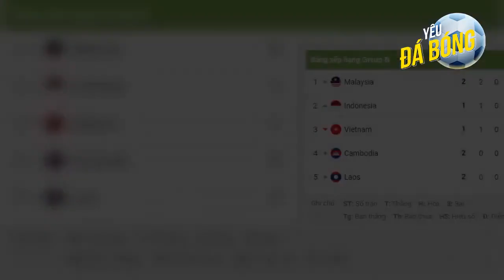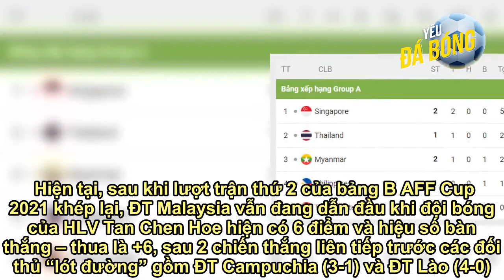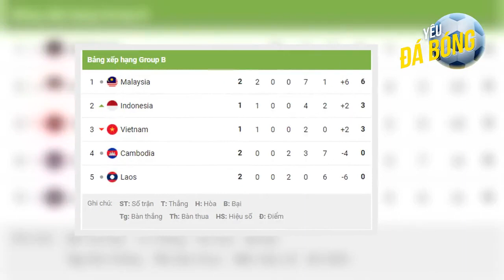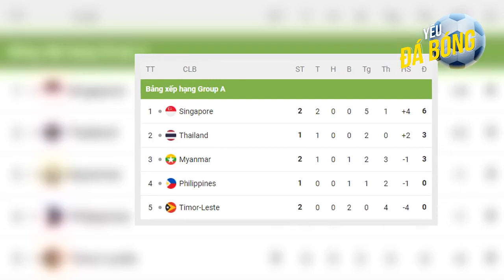Malaysia và Indonesia thắng đậm, ĐT Việt Nam đứng thứ mấy bảng xếp hạng AFF Cup?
Video tổng hợp 4 bàn thắng của ĐT Malaysia vào lưới ĐT Lào ở AFF Cup năm nay:   Hôm qua (8/12), lượt trận thứ 2 của bảng B giải vô địch Đông Nam Á (AFF Cup) 2021 đã diễn ra. Đây là lượt đấu đến phiên ĐT Việt Nam được nghỉ, và thầy trò HLV Park Hang Seo có dịp chứng kiến 2 đối thủ chính cạnh tranh tấm vé vào bán kết với chúng ta là ĐT Malaysia và ĐT Indonesia thi đấu.    Ở trận đấu diễn ra vào chiều qua, trên sân Bishan (Singapore), ĐT Malaysia đã dễ dàng vùi dập ĐT Lào 4-0 nhờ cú hat-trick của ngôi sao Safawi Rasid cùng 1 pha lập công của trung vệ Shahrul Saad. Sau đó chỉ vài tiếng, cũng trên sân này, ĐT Indonesia sau khi được nghỉ tại lượt trận đầu tiên của bảng B, vẫn xuất sắc thắng ĐT Campuchia 4-2.    Hiện tại, sau khi lượt trận thứ 2 của bảng B AFF Cup 2021 khép lại, ĐT Malaysia vẫn đang dẫn đầu khi đội bóng của HLV Tan Chen Hoe hiện có 6 điểm và hiệu số bàn thắng – thua là +6, sau 2 chiến thắng liên tiếp trước các đối thủ “lót đường” gồm ĐT Campuchia (3-1) và ĐT Lào (4-0).  ĐT Indonesia hiện cũng có 3 điểm và cùng hiệu số +2 như ĐT Việt Nam nhưng đại diện xứ sở vạn đảo hiện đã vươn lên chiếm vị trí nhì bảng B, khi họ ghi được nhiều bàn thắng hơn nhà đương kim vô địch AFF Cup (4 so với 2).  ĐT Việt Nam hiện đã tụt 1 bậc và tạm thời đứng thứ 3 tại bảng này. Xếp áp chót và bét bảng B lần lượt đang là ĐT Campuchia và ĐT Lào khi 2 đội bóng láng giềng này hiện vẫn chưa có điểm nào.    Ở lượt trận thứ 3 sắp tới, ĐT Lào sẽ đối đầu ĐT Indonesia lúc 16h30 chiều 12/12. Sau đó 3 tiếng, ĐT Việt Nam và ĐT Malaysia sẽ quyết đấu với nhau, khi đội thắng trong màn so tài trực tiếp tái hiện chung kết AFF Cup cách đây 3 năm gần như chắc chắn sẽ có vé vào bán kết giải năm nay.  Ở bảng A AFF Cup 2021 hiện tại, tình hình cũng khá tương tự bảng B. Đội chủ nhà Singapore đang